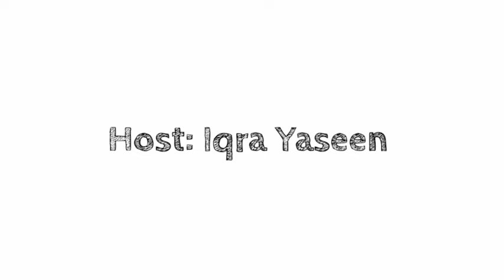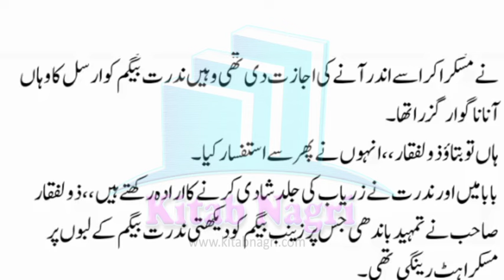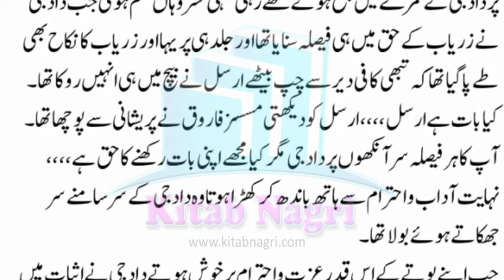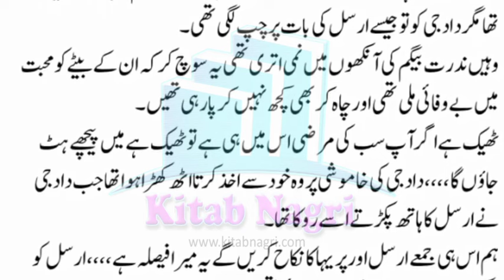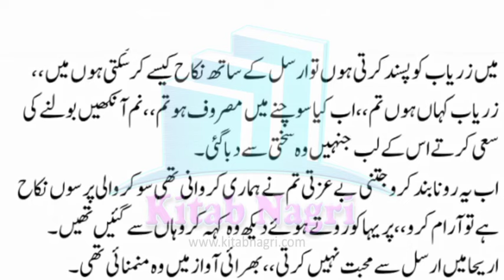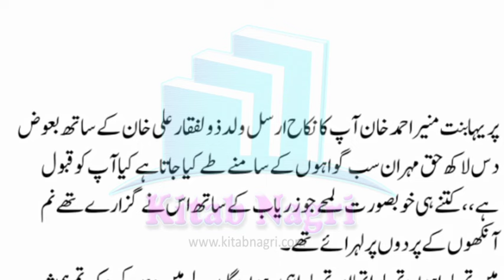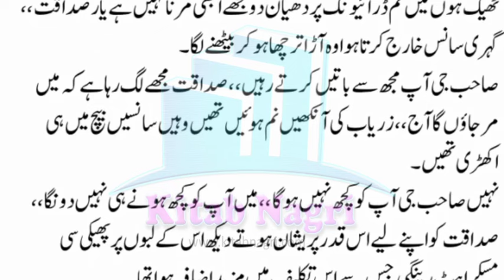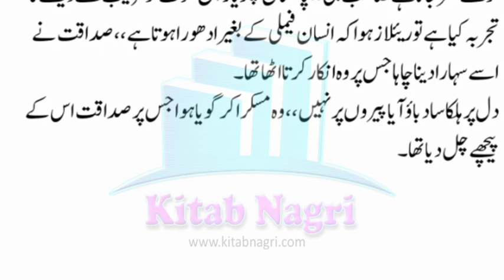Pariha's wedding | Forced Marriage | Zaryaab | Episode 6 - Kitab Nagri @KitabNagri